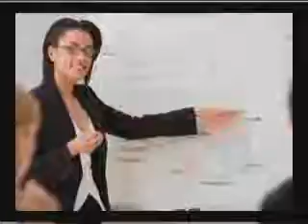TPM 06mar 2010 parte 2